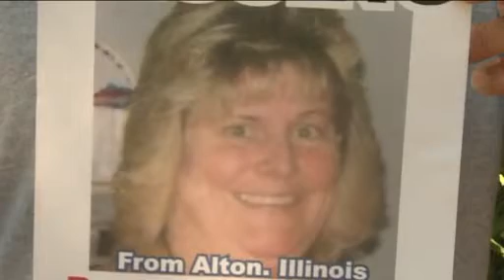Family Hopes Body Found In River Is Not Missing Loved One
The family of a missing East Alton woman is hoping and praying a body pulled from the Mississippi river Sunday is not that of their loved one. Bonnie Woodward disappeared in Alton June 25th at about 3:00 in the afternoon after getting off work. Her family members haven't seen or heard from her